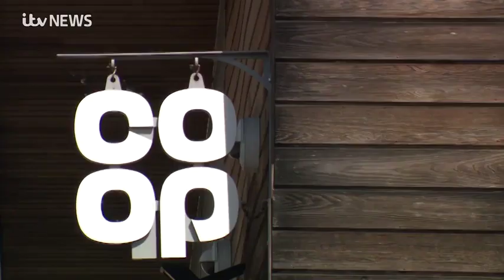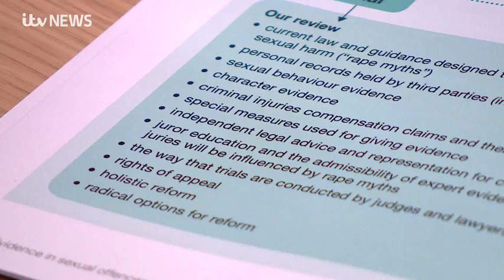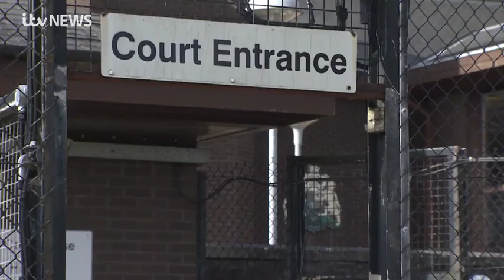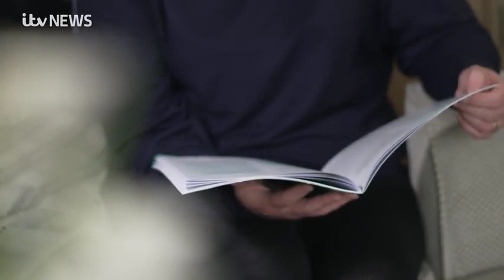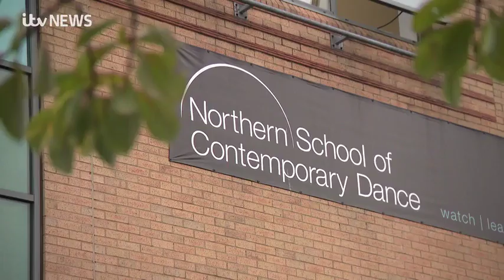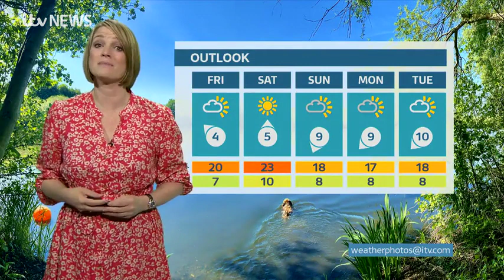230524 ITV News Calendar Yorkshire